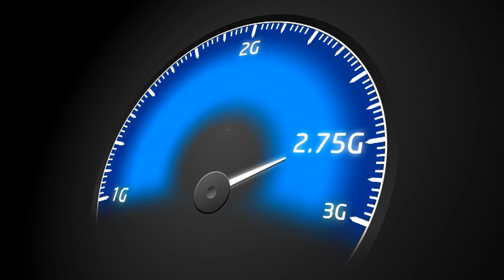Videocon Telecom Young Manch 3: DAV College, Amritsar